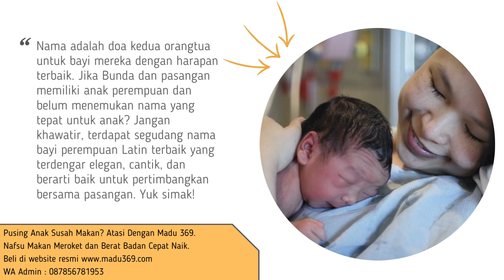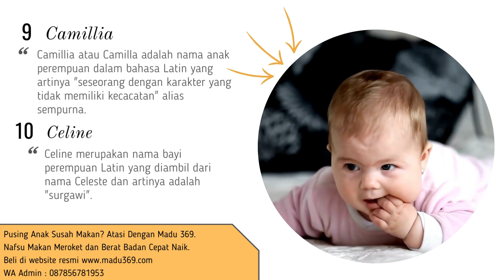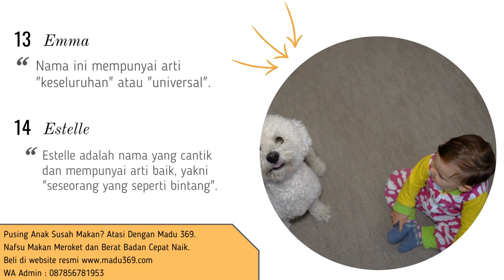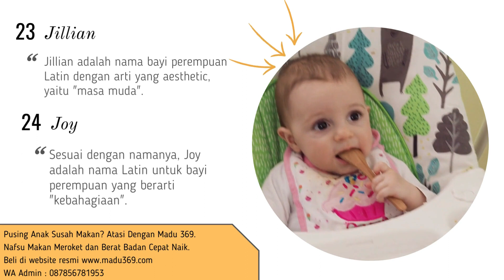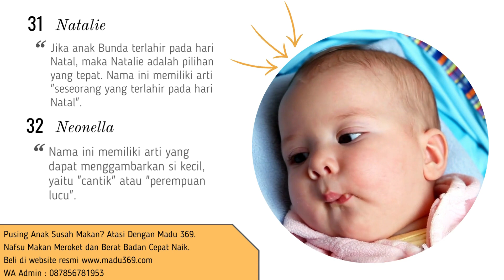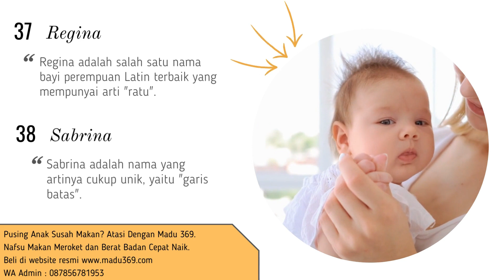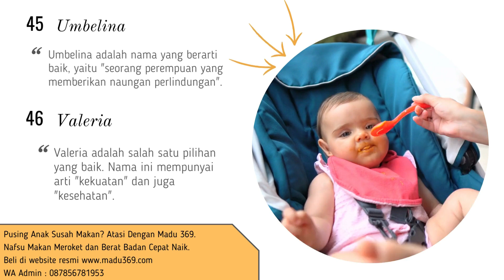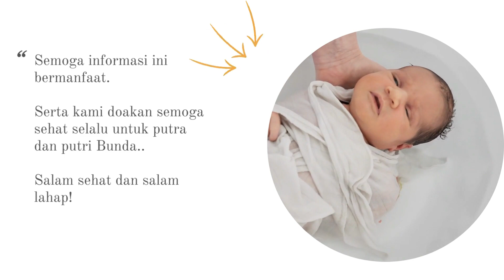🔥 50 Nama Bayi Perempuan Latin Terbaik Dan Artinya Yang Mengagumkan | Ide Nama Bayi Cewek Latin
Nama bayi dari bahasa Latin bisa jadi salah satu pilihan Bunda ketika ingin mencari nama bagi Si Kecil. Bahasa Latin merupakan salah satu bahasa tertua di dunia, lho.

Bahasa Latin kini tidak lagi digunakan untuk berkomunikasi. Akan tetapi, bahasa ini merupakan akar dari lima bahasa, yaitu Perancis, Spanyol, Portugis, Italia, dan Rumania.

Meskipun sudah tidak berfungsi sebagai komunikasi, bahasa Latin masih digunakan dalam terminologi medis, klasifikasi spesies, dan berbagai bidang ilmu pengetahuan.

Menjelang kelahiran Si Kecil, Bunda dan Ayah bisa menilik berbagai sumber bahasa Latin untuk mencari inspirasi nama. Ada banyak kata-kata yang terucap indah dari bahasa Latin. Misalnya Allegra untuk bayi perempuan dan Sergio untuk bayi laki-laki.

Masih banyak kata-kata dan nama dari bahasa Latin yang indah diucap dan memiliki makna baik. Maka dari itu, Bunda dan Ayah baiknya menyiapkan nama untuk Si Kecil jauh-jauh hari, ya.

Setelah mencari nama, tugas Bunda dan Ayah adalah merangkai nama-nama yang sudah dikumpulkan. Idealnya nama untuk anak, baik laki-laki maupun perempuan, minimal 2 suku kata dan 60 karakter. Pastikan namanya selaras dan maknanya baik, ya, Bunda.

Berikut sudah siapkan daftar nama bayi dari bahasa Latin untuk bayi perempuan dan bayi laki-laki. Semoga ada yang pas di hati Bunda, ya. Yuk simak...

Kata Kunci Terkait :
nama bayi perempuan roma
nama bayi perempuan sansekerta terbaik
nama bayi perempuan latin kuno
nama bayi perempuan latin 3 kata
1001 nama bayi perempuan
nama bayi perempuan yunani ibrani
rangkaian nama bayi perempuan latin terbaik
rangkaian nama bayi perempuan yunani dan artinya